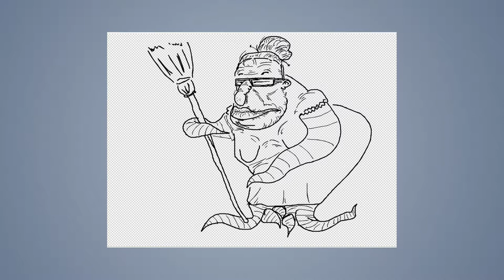Speed draw #73: Momster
JAB-2014